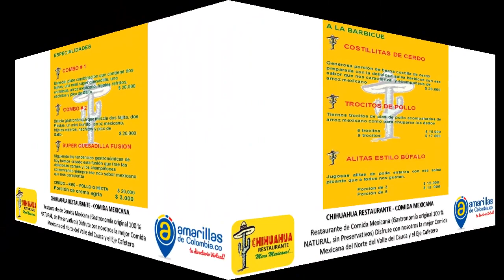CHIHUAHUA RESTAURANTE - COMIDA MEXICANA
CHIHUAHUA RESTAURANTE - COMIDA MEXICANA: Restaurante de Comida Mexicana (Gastronomía original 100 % NATURAL, sin Preservativos) Disfrute con nosotros la mejor Comida Mexicana del Norte del Valle del Cauca y el Eje Cafetero, Atendemos Eventos Sociales, Familiares y Empresariales dentro y fuera del Restaurante. Servicio a Domicilio sin costo alguno. Abrimos de Miércoles a Lunes a partir de las 5:00 PM.